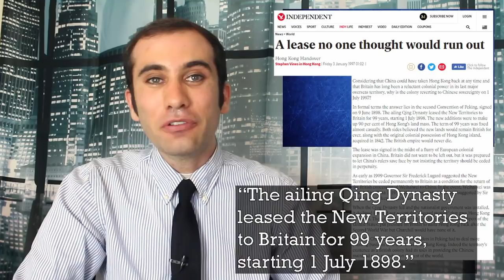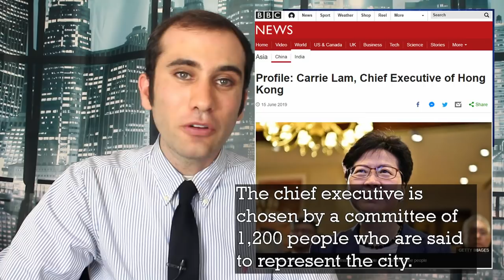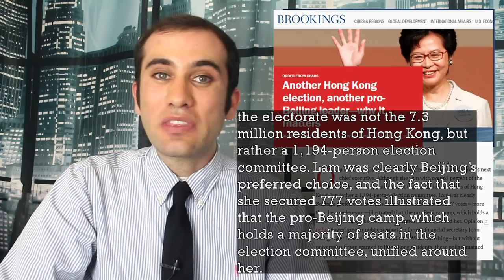Hong Kong Democracy; Why so Angry?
Hong Kongers are protesting a proposed extradition law that would allow China to extradite criminals from Hong Kong. Now that the law has been put on ice people are asking why people are still protesting. In this episode Stephen goes through Hong Kong’s Constitution to show the reasons why the average protester is still in the streets.